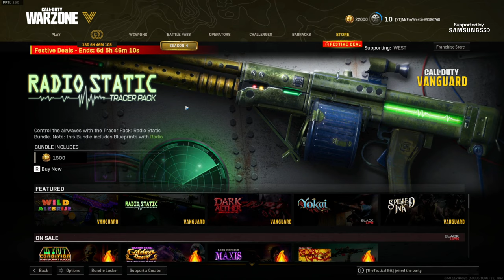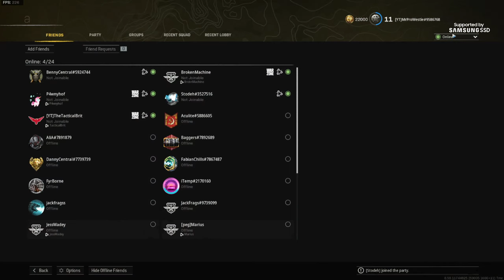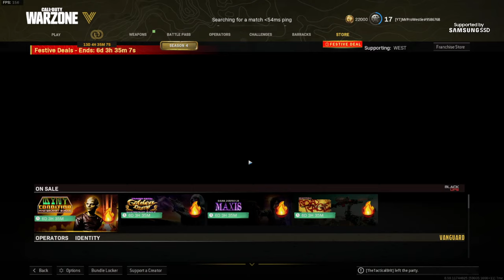Storage Town is BACK on Warzone Caldera...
Stream supported by Samsung SSD - more info on the 980 Pro w/Heatsink
Today we're playing the new Warzone Season 4 update on Caldera looking at the new map changes, POI updates and the return of Storage Town, an OG location from Verdansk! Plus two new weapons called the Marco 5 SMG and the UGM 8 LMG and a bunch of other gameplay changes!